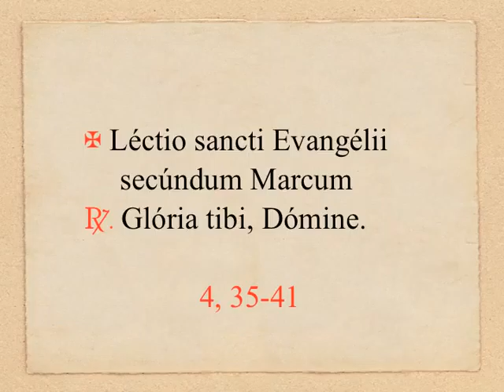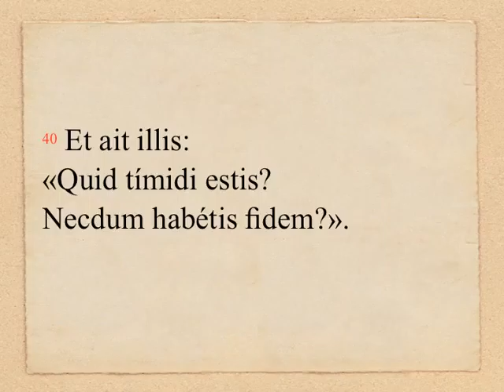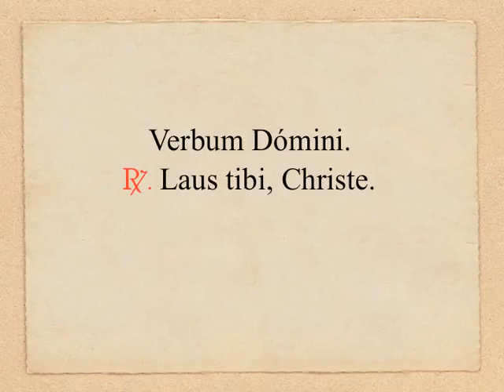OLM 095, 3 - Mc 4, 35-41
DOMINICA XII «PER ANNUM» (anno B): Evangelium